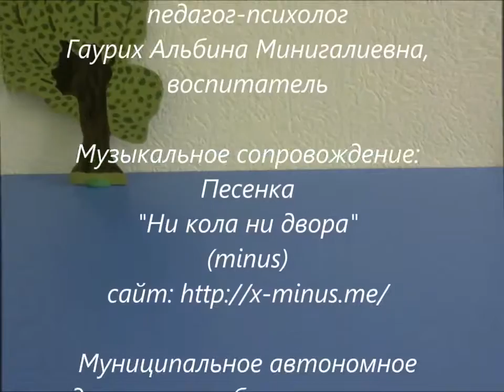ЛЕГО ДОМИК ДЛЯ ДРУЗЕЙ СРЕДНЯЯ ГРУППА №8 БЕЛОСНЕЖКА МАДОУ ДС №183 г Тюмени СМС Кенгуру